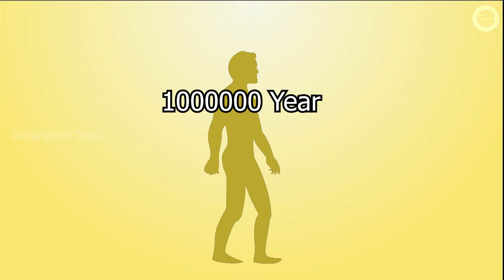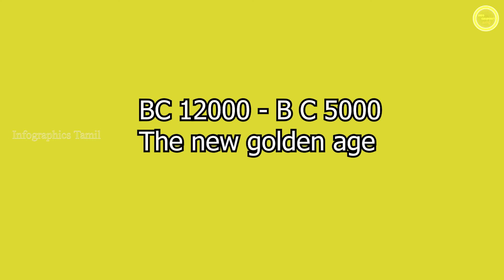பூமி எப்படி தோன்றியது? | How was the earth formed | Infographics Tamil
We are doing every videos in animated series. We will publish videos such as ghost stories, urban legend stories, ancient histories, mystery stories and common content.